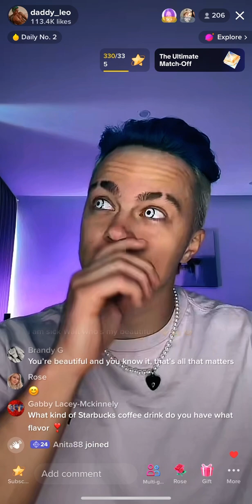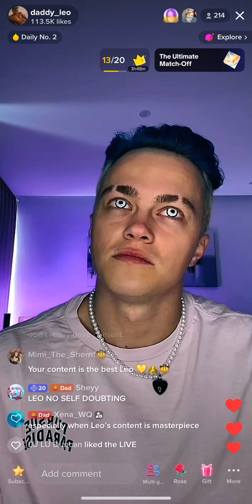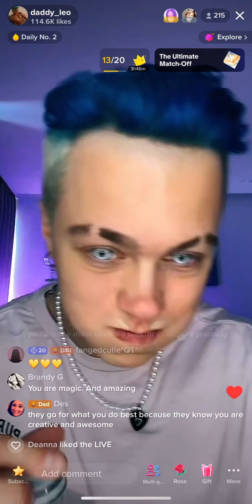💛💖💚 Leo talking with his 👑QT!👑 in between TikTok Battles • 8th of May 2023 💛💖💚